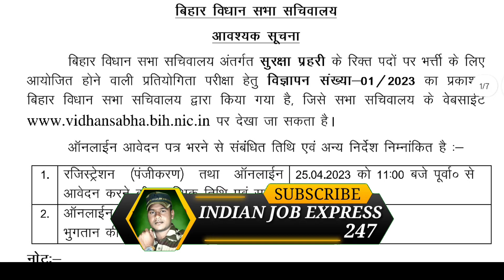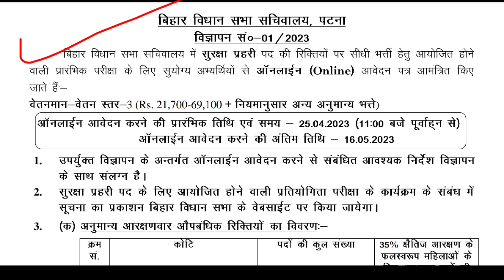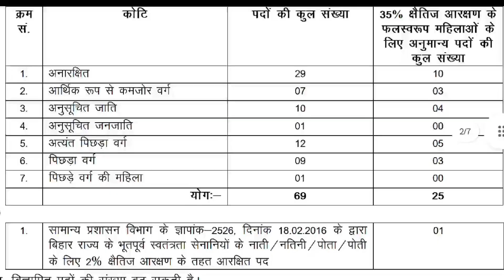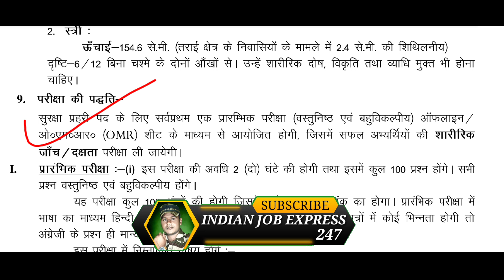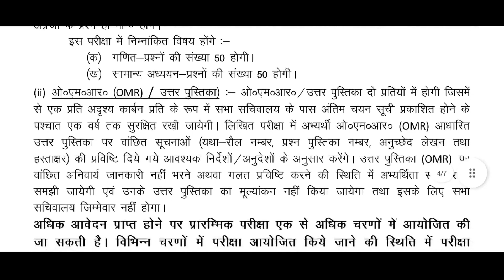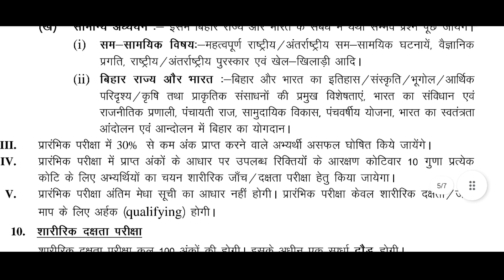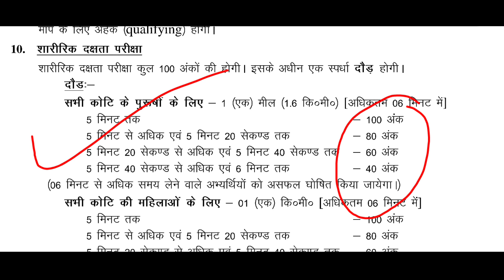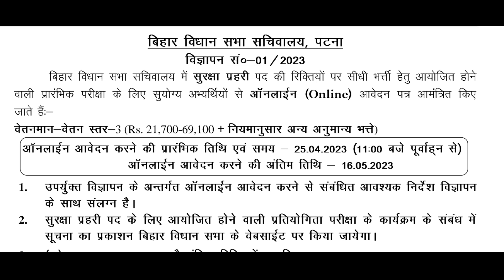23 April 2023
bihar vidhan sabha recruitment 2023

Bihar Vidhan Sabha Recruitment 2023 | BVS Security Guard (Group D) Vacancy
6 days ago — This is a great opportunity for those looking for a job in Bihar and seeking a stable monthly income as per the government pay scale. Bihar ...
Total Vacancy(कुल रिक्ति): 69
Pay Scale(वेतनमान): Rs.21700-69100
Age Limit(आयु सीमा): Min - 18 Years; Max - 25 Years; Calculate Age
[23/04, 11:35 am] 🧐vk My Airtel: Is there any age limit to apply for the Bihar Vidhan Sabha Recruitment 2023?
Yes, the minimum age limit to apply for the Bihar Vidhan Sabha Security Guard vacancy is 18 years and the maximum age limit is 25 years.
[23/04, 11:36 am] 🧐vk My Airtel: What is the selection process for the Bihar Vidhan Sabha Vacancy 2023?
The selection process for the Bihar Vidhan Sabha Security Guard (Group D) position includes a written exam and a physical test.
[23/04, 11:37 am] 🧐vk My Airtel: criteria ...

Bihar Vidhan Sabha Security Guard Recruitment 2023 Online Form
14-Apr-2023 — Salary and Pay Scale of Security Guard post will be Rs.21,700 - 69,100/- in Pay Scale 03 for recruitment in Bihar Vidhan Sabha. How To Apply ...
P
[23/04, 11:37 am] 🧐vk My Airtel: What is the salary of security guard in Bihar Vidhan Sabha?

उत्तर: Bihar Vidhan Sabha Secretariat में सुरक्षा प्रहरी पदों पर नियुक्ति होने वाले महिला पुरुष उम्मीदवारों को बिहार सरकार द्वारा 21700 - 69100 रुपया प्रतिमाह वेतन प्रदान किया जाता है।
[23/04, 11:37 am] 🧐vk My Airtel: What is the rate of security guard in Bihar?
Average ₹39,248 per month
[23/04, 11:38 am] 🧐vk My Airtel: What is the salary of Group D in Bihar state?
The in-hand salary of RRB Group D posts is Rs.22,000-25,000/- per month with basic pay of Rs. 18000/- as per 7th pay commission. The employees are awarded with attractive perks and allowances besides basic pay. Check the detailed RRB Group D salary structure below.
[23/04, 11:38 am] 🧐vk My Airtel: What is the salary of unique security in Bihar?
Average annual salary in Unique Security is INR 2.4 lakhs . Salary estimates are based on 23 Unique Security latest salaries received from various employees of Unique Security.
[23/04, 11:38 am] 🧐vk My Airtel: What is the salary of PM guard?
PM Security Salaries
Job Title Salary
Security Product Manager salaries - 1 salaries reported ₹17,88,341/yr
Information Security Project Manager salaries - 1 salaries reported ₹29,26,885/yr
Electronic Security Project Manager salaries - 1 salaries reported ₹7,20,000/yr
[23/04, 11:39 am] 🧐vk My Airtel: What is the salary of good guard?

What is the basic pay for Railway goods guard? The basic pay is Rs. 29,500 for Railway goods guard
[23/04, 11:40 am] 🧐vk My Airtel: Bihar Vidhan Sabha Security Guard Online Form 2023 (69 Post)
14-Apr-2023
Post Name UR EWS SC ST
Security Guard 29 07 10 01
Category Category Height Height Heig...
Male Male 167.5 CMS 167.5 CMS
[23/04, 11:40 am] 🧐vk My Airtel: Bihar Vidhan Sabha Security Guard Recruitment 2023
2 hours ago — Bihar Vidhan Sabha Security Guard Recruitment 2023 · General/ OBC/ EWS/ Other State : Rs.675/- · SC/ ST/ PH Candidates : Rs.180/- · All
[23/04, 11:42 am] 🧐vk My Airtel: Bihar Vidhan Sabha Security Guard Recruitment 2023 बिहार विधान सभा ...
24 hours ago — Bihar Vidhan Sabha Security Guard Recruitment 2023 Application Fee · General/OBC/EWS candidates: 675/- · Female/SC/ST/PwBD/ESM candidates: 180/- ...
[23/04, 11:44 am] 🧐vk My Airtel: Bihar Vidhan Sabha Security Guard Syllabus 2023: Download PDF!
4 days ago — Bihar Vidhan Sabha Security Guard Syllabus 2023 ; Subject. Important Topics ; Mathematics. Number Series · Averages · Interest · Percentages ...